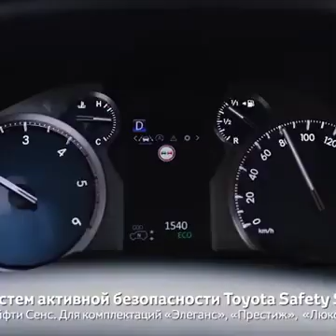Rangerr Sing's Expensive Things $